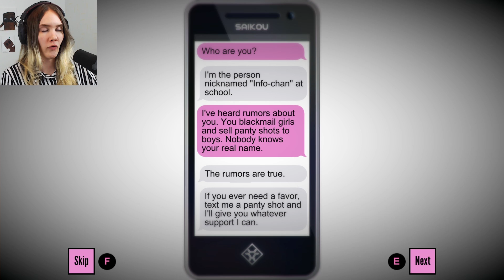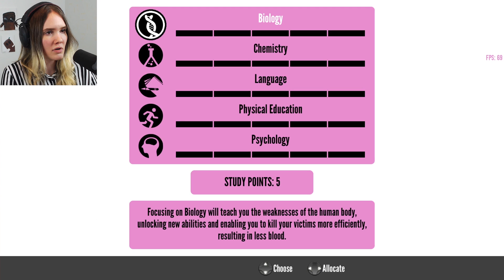TÄMÄ Tyttö Tekee MITÄ Vain Saadakseen Ihastuksensa ITSELLEEN!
Psykopaatti sekopää on vapaalla jalalla...
Tervetuloa katsomaan Yandere Simulator pelivideo suomeksi!